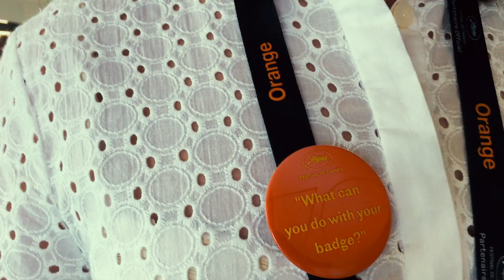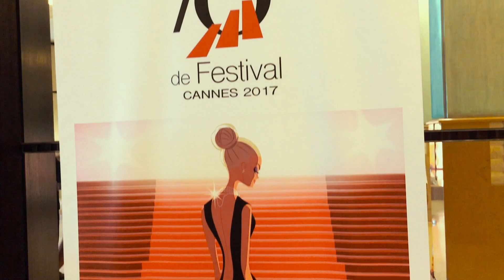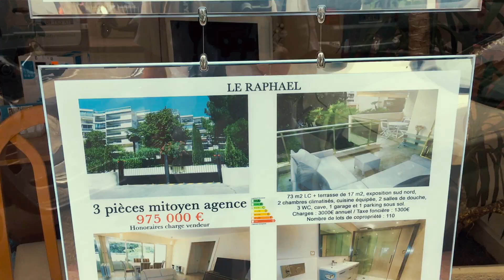Канны: красная дорожка и премьера фильма "Нелюбовь"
А вот и новое видео! На этот раз я приехал на каннский кинофестиваль! По такому случаю впервые в жизни надел смокинг (по-другому на красную дорожку не впускают):